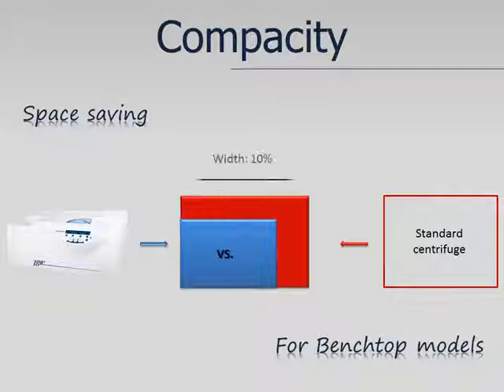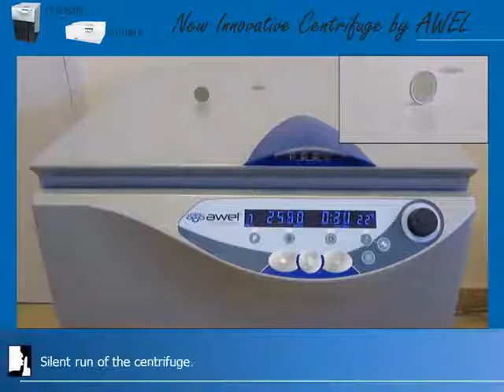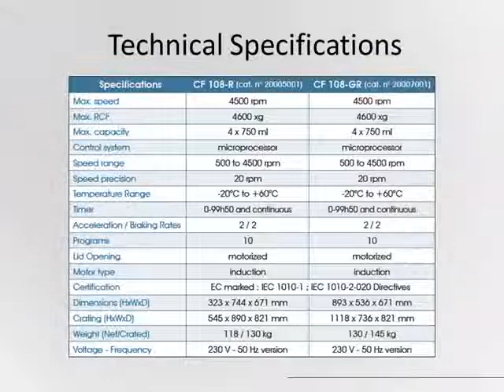CF 108 Movie